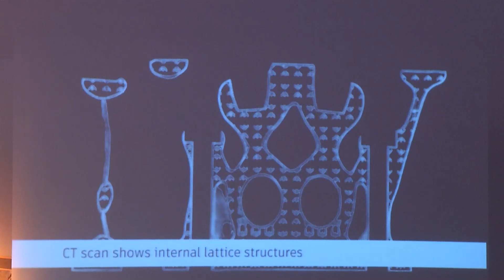AU Istanbul 2017 - TAYFUN TURKMEN - Autodesk Gelişmiş Üretim Çözümleri